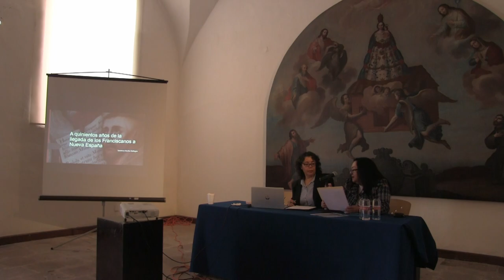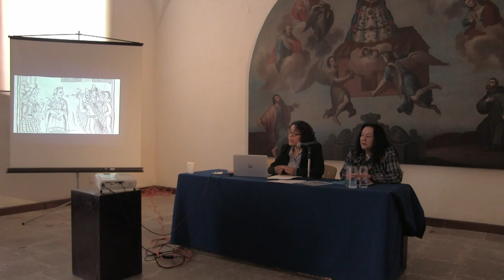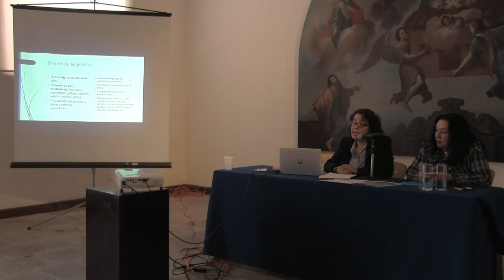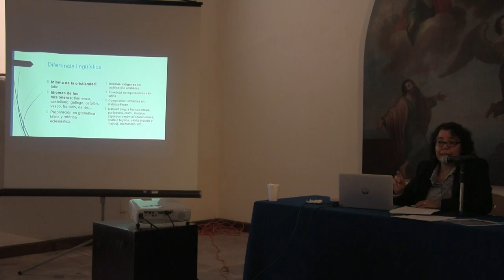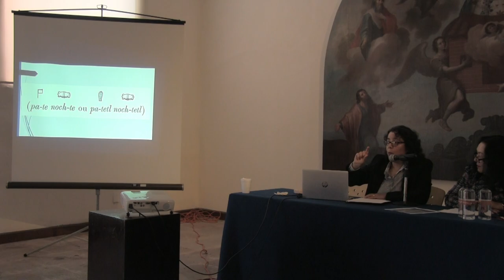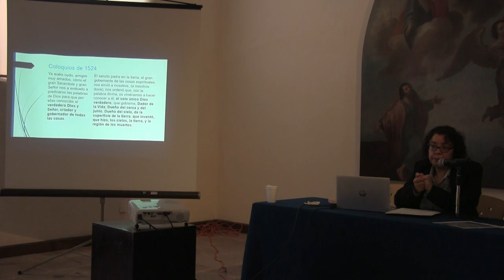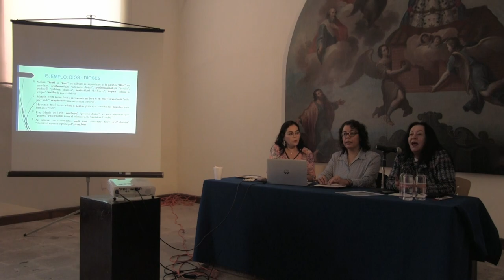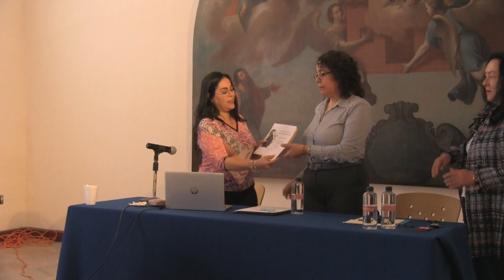Festival barroco 2023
A 500 años de los franciscanos a la Nueva España
Presenta: Verónica Murillo Gallegos